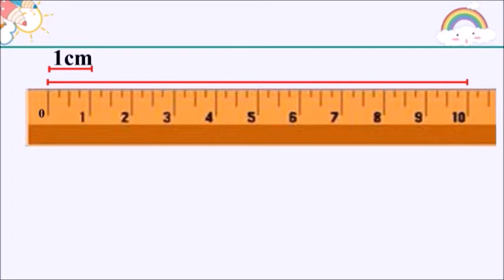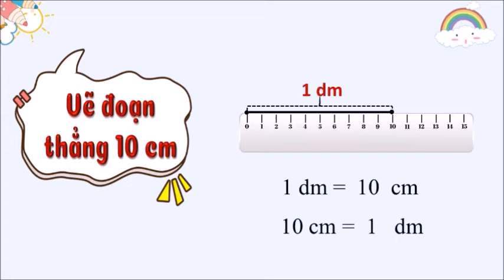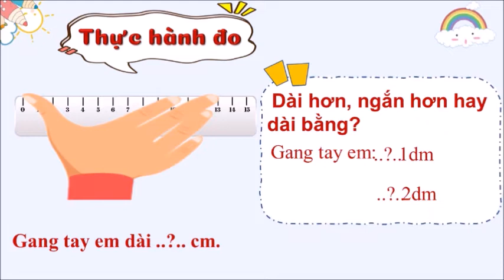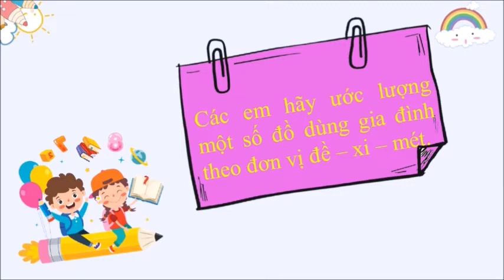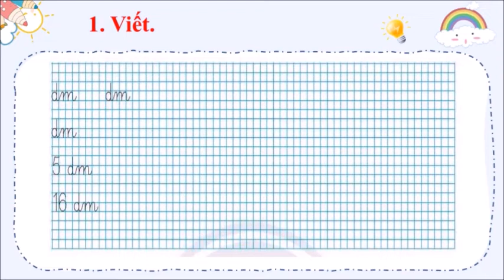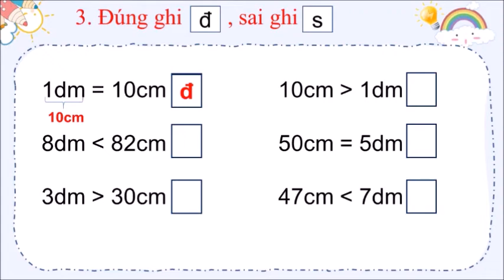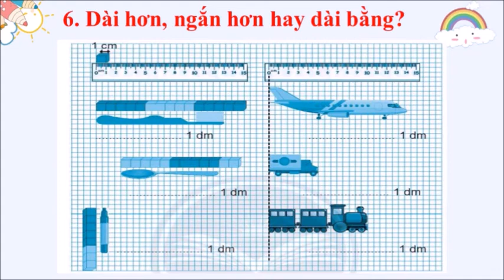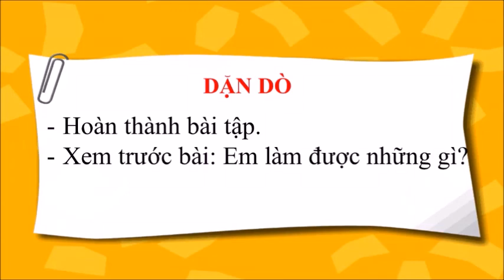TUẦN 4: TOÁN LỚP 2 BÀI: ĐỀ XI MÉT